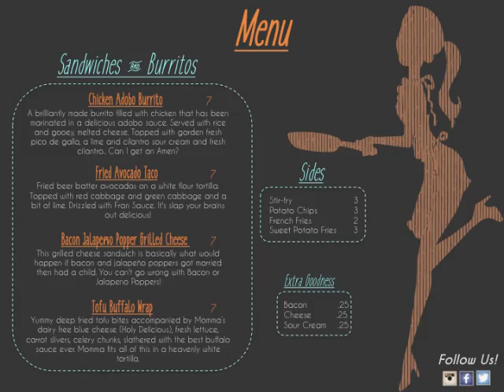MCC Truck Digital Menu